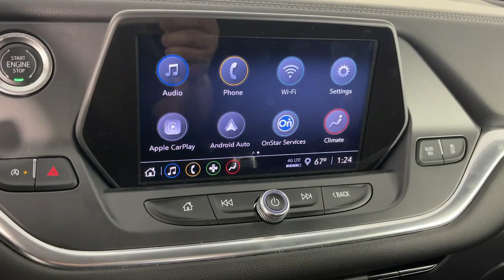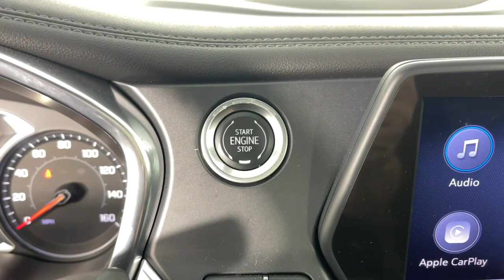2021 Chevrolet Blazer Pasadena, Glendale, Los Angeles, San Gabriel Valley, Monrovia DT69476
Black Used 2021 Chevrolet Blazer LT available in 721 E. Central Ave., Monrovia, California at Sierra Chevrolet. Servicing the Pasadena, Glendale, Los Angeles, San Gabriel Valley, Monrovia, CA area.

Sierra Chevrolet
721 E Central Ave

Certified. Silver Ice Metallic 2021 Chevrolet Blazer LT FWD 9-Speed Automatic 2.5L 4-Cylinder 4-Wheel Disc Brakes 6-Speaker Audio System Feature ABS brakes Apple CarPlay/Android Auto Brake assist Child-Seat-Sensing Airbag Delay-off headlights Electronic Stability Control Emergency communication system: OnStar and Chevrolet connected services capable Exterior Parking Camera Rear Four wheel independent suspension Front Bucket Seats Front dual zone A/C Fully automatic headlights Heated door mirrors High-Intensity Discharge Headlights Illuminated entry Knee airbag Preferred Equipment Group 1LT Premium Cloth Seat Trim Radio: Chevrolet Infotainment 3 System Remote keyless entry Ride & Handling Suspension SiriusXM Radio Speed-sensing steering Spoiler Steering wheel mounted audio controls Telescoping steering wheel Tilt steering wheel Traction control Wheels: 18 Bright Silver Aluminum.Recent Arrival! 21/27 City/Highway MPGChevrolet Certified Pre-Owned Details:* Powertrain Limited Warranty: 72 Month/100000 Mile (whichever comes first) from original in-service date* 172 Point Inspection* Transferable Warranty* Warranty Deductible: $0* Vehicle History* Limited Warranty: 12 Month/12000 Mile (whichever comes first) from certified purchase date* Roadside Assistance* 24 months/24000 miles (whichever comes first) Certified Pre-Owned Scheduled Maintenance Plan and 3 days/150 miles (whichever comes first) Vehicle Exchange Program. SiriusXM 3-month trial subscription.Awards:* JD Power Automotive Performance Execution and Layout (APEAL) Study